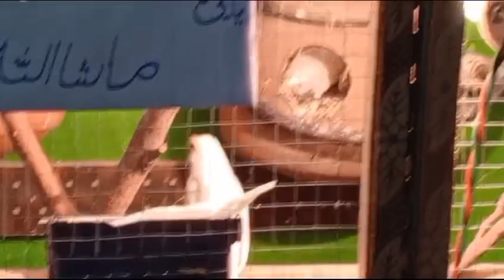java setup 2024.